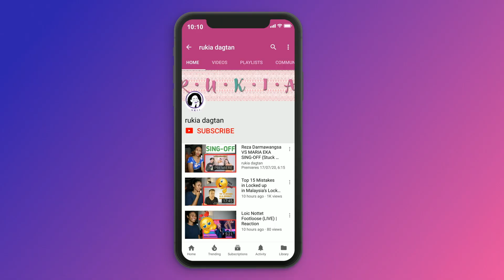Chinese Girls Street Fashion ~ Viable Fashion[抖音] | REACTION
Today I am reacting to Chinese Girls Street Fashion ~ Viable Fashion[抖音]China TikTok Ep.27

MAILING ADDRESS:
Rukaiya Dagian
2600 Baguio City
Philippines